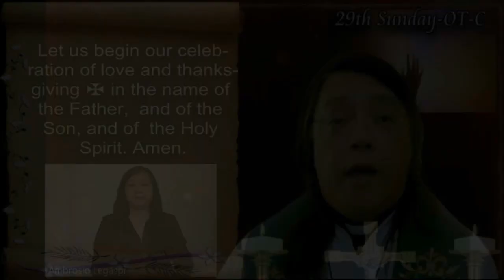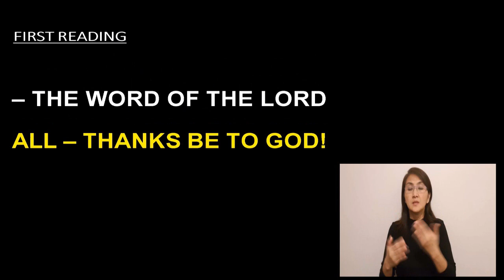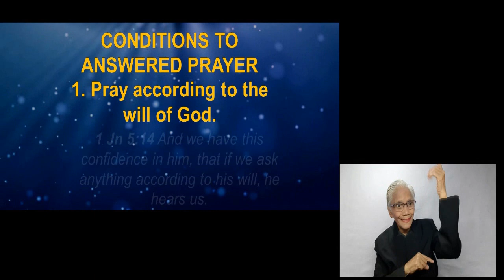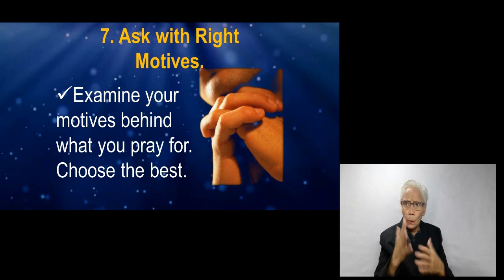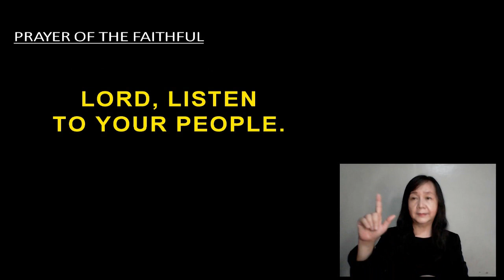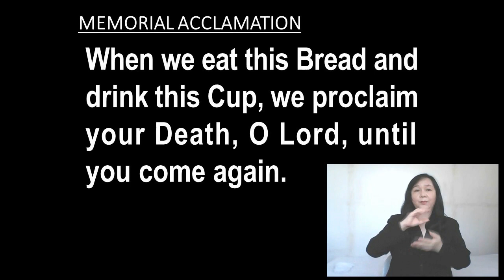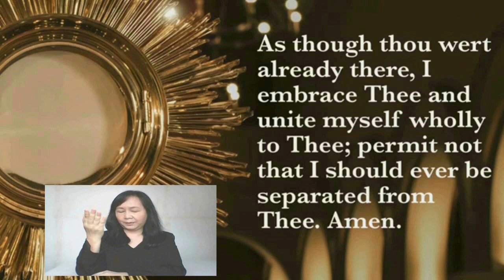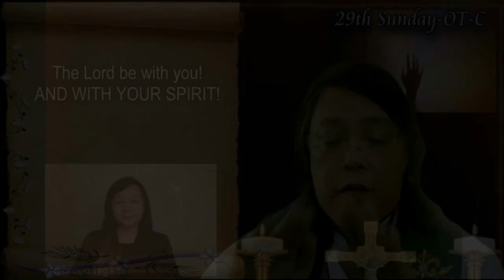♥ Mass-29th Sunday-OT-October 16, 2022 ♥